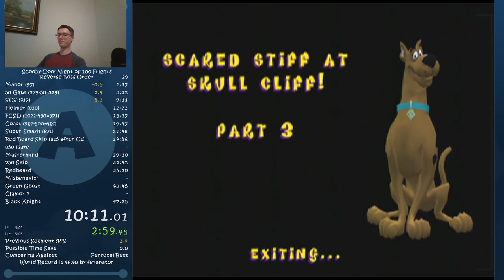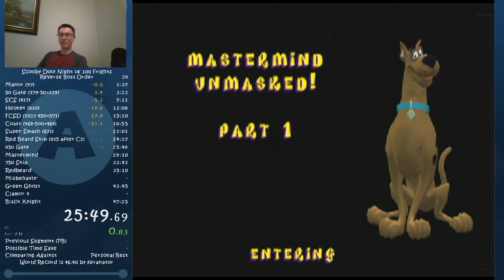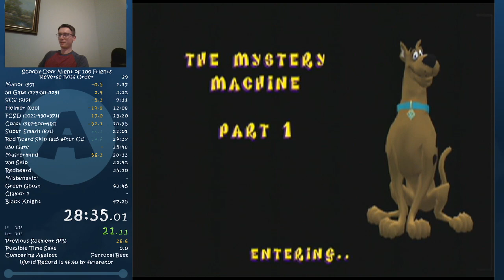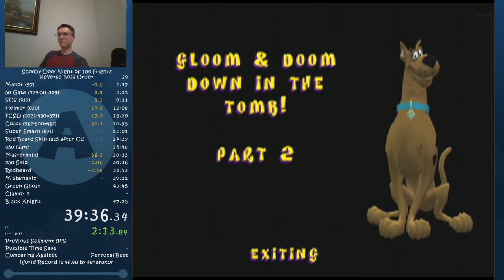[Former WR] Scooby-Doo!: Night of 100 Frights Reverse Boss Order Speedrun in 44:17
44 hype! We still have some timesave left over but I'm glad that we secured this PB/WR for now!